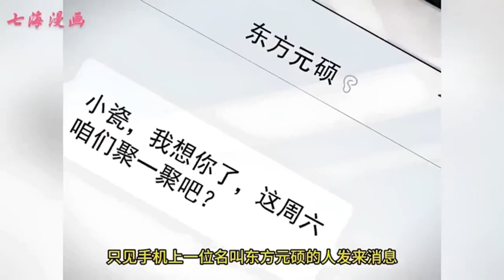《全知修仙者》第1~43集：修仙大能穿越超能界，为达成飞升夙愿决定异世重修。天生道体、修仙遗迹……这世界并非从未有过修仙者，只是在等待修仙时代重启！七海